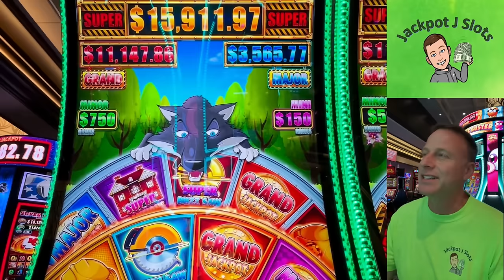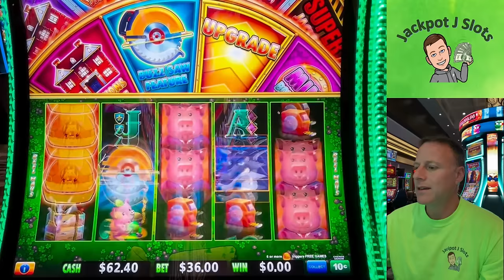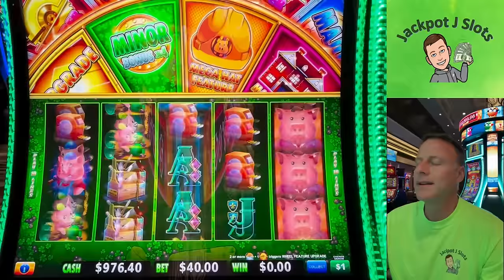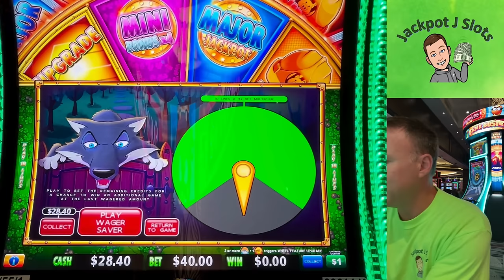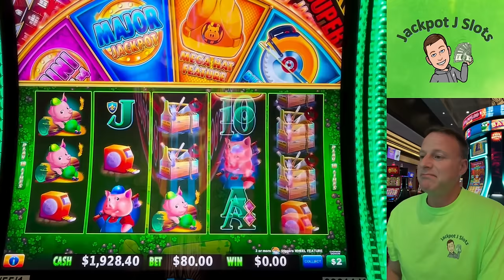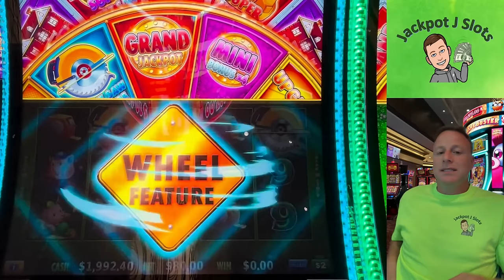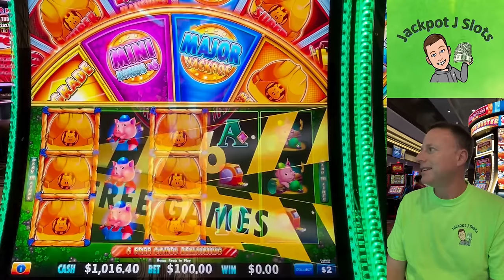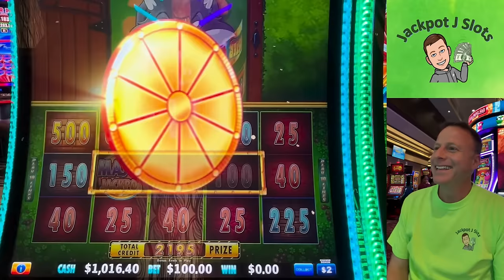MAJOR JACKPOT on $100 max bet spin Huff & Even More Puff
Today I hit 3 jackpots but had so many terrible bonuses that it took this MASSIVE MAJOR JACKPOT to get ahead on Huff & Even More Puff slot.